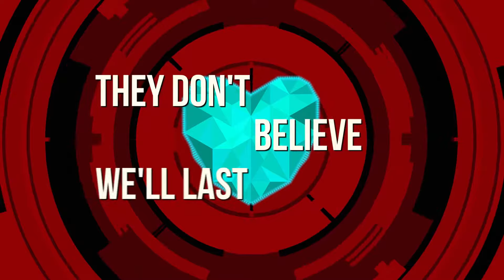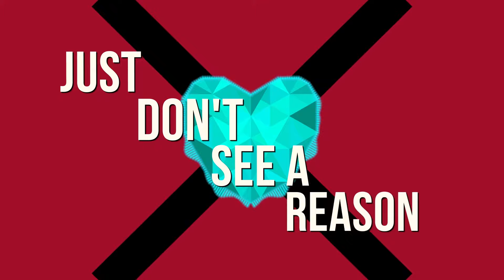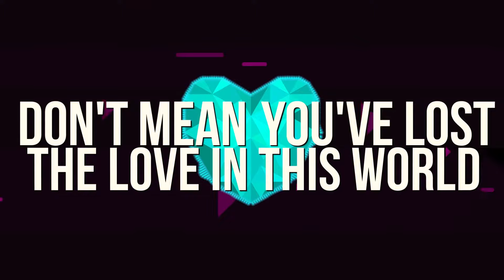Will M feat Julia Rose - Glass Hearts | Lyric Video